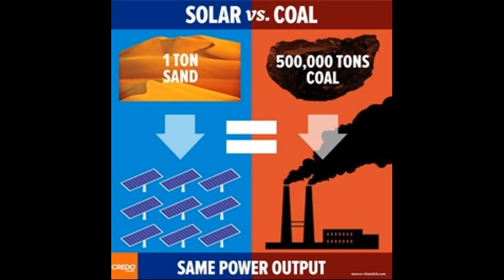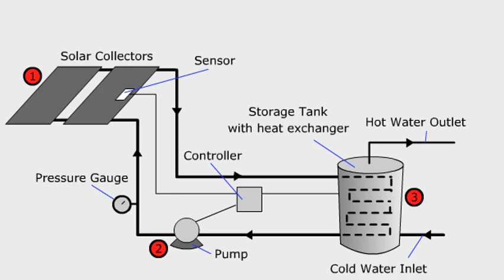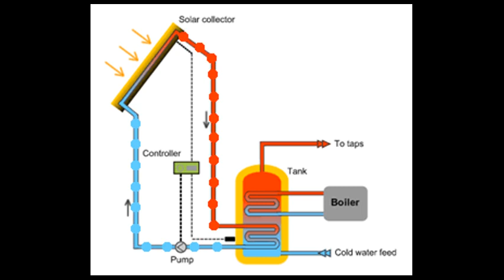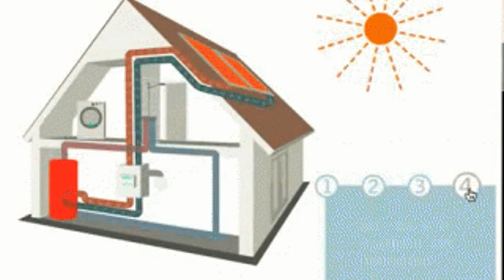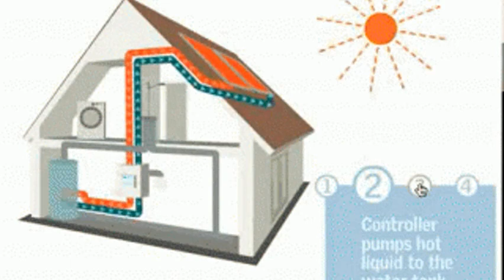Active Solar Heating: A TED Talk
Understand the processes of Active Solar Heating and learn its impacts and importance. All of the information is sourced and cited at the end of the presentation. Enjoy.